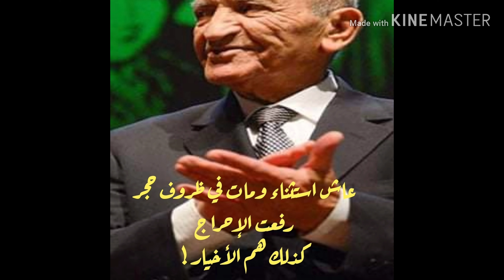إنا لله وإنا إليه راجعون البقاء لله وحده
مدرسة رحلت